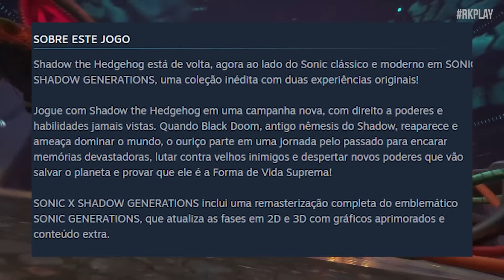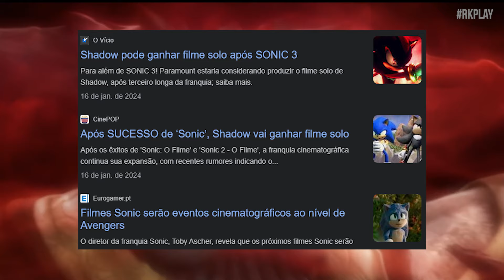ANO do SHADOW foi anunciado - Filme do Shadow no Universo Sonic vindo? | Rk Play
ANO do SHADOW foi anunciado - Filme do Shadow no Universo Sonic vindo?

00:00 Shadow the hedgehog
00:04 Ano do Shadow: Anúncio e Eventos
00:11 Promoções e Eventos
00:29 Eventos em Jogos
00:51 Skins e Variantes do Shadow nos Jogos
01:13 Participação do Shadow em Sonic Superstars
01:47 Campanha Solo: Shadow Generations
02:26 Novo Modo História: Foco nos Eventos do Shadow
03:09 Sinopse da História: Enfrentando Black Doom
03:53 Novas Fases e Chefes: Radical Highway
04:23 Confronto com Black Doom: Revelações
05:09 Habilidades Únicas do Shadow
06:01 Expectativas Futuras: Filme do Shadow
7:050 conclusão

Recentemente, a Sega anunciou o "Ano do Shadow", trazendo uma série de eventos e novidades relacionadas a esse icônico personagem. Neste post, vamos explorar as principais atualizações e o que esperar desse período dedicado ao Shadow.

A Sega confirmou que está trabalhando no "Ano do Shadow", uma iniciativa que promete trazer novidades emocionantes para os fãs do ouriço negro. Entre os destaques, está a recriação da moto do Shadow na vida real, que será apresentada nas corridas da Moto Grand Prix como parte de uma estratégia de promoção pública.

Além disso, tanto o jogo Sonic Forces quanto o Sonic Dash receberão eventos inspirados no Shadow, oferecendo aos jogadores a oportunidade de desbloquear skins exclusivas e explorar novas histórias centradas no personagem.

Outra novidade é a inclusão do Shadow no jogo Sonic Superstars, embora não como um personagem jogável, mas sim como uma skin do Sonic clássico vestido como Shadow. Apesar disso, os fãs ainda aguardam ansiosamente por um jogo dedicado ao Shadow, que explore mais profundamente sua história e habilidades únicas.

O "Ano do Shadow" também trará uma versão remasterizada do jogo Sonic Generations, com uma campanha solo focada nas aventuras do Shadow. Os jogadores poderão reviver momentos épicos da história do personagem, incluindo seu confronto com o vilão Black Doom e o fim da colônia espacial Ark.

Apesar das expectativas dos fãs, ainda não foi confirmado se o Shadow ganhará seu próprio filme. Rumores sugerem que a Paramount estaria considerando essa possibilidade, especialmente após o sucesso do filme do Sonic. No entanto, por enquanto, só nos resta aguardar por mais informações.

Com o "Ano do Shadow" em pleno andamento, os fãs podem esperar por mais surpresas e anúncios emocionantes nos próximos meses. Fique ligado para mais novidades e aproveite todas as emoções que esse período dedicado ao personagem mais badalado da Sega tem a oferecer!